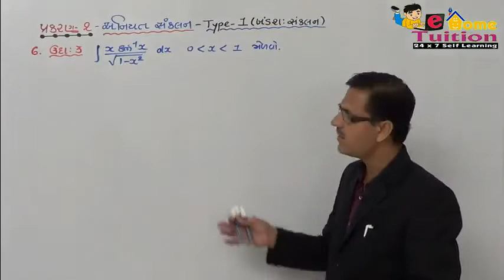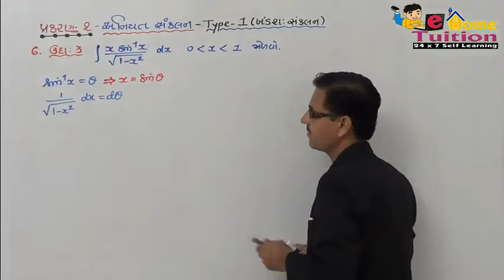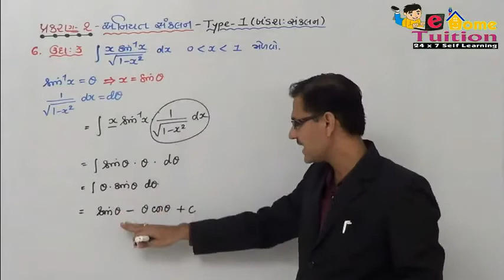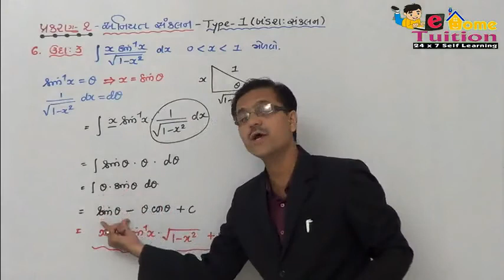STD 12 science Semester 4 MATHS Chapter-02 007 EXAMPLE 3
Std 12 Science  Sem 4  Maths video lecture in Gujarati. This video about chapter no 2 અનિયત સંકલન example 3

Also Watch full play list

Std 12 Science semester 4 Other Subject Video Lectures click below link